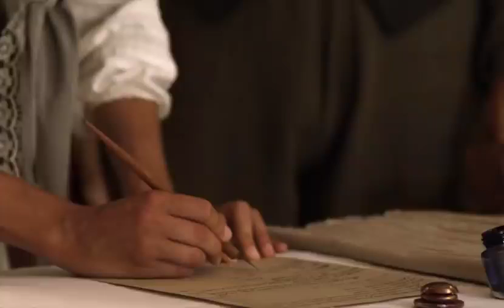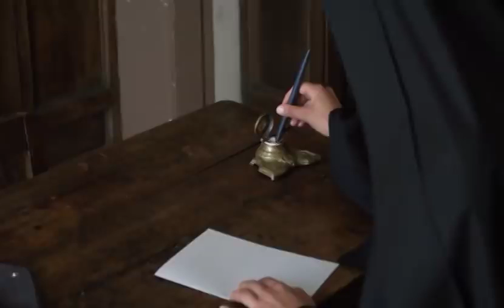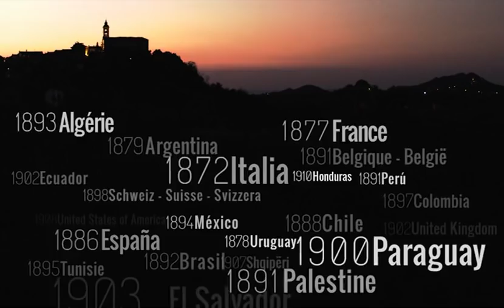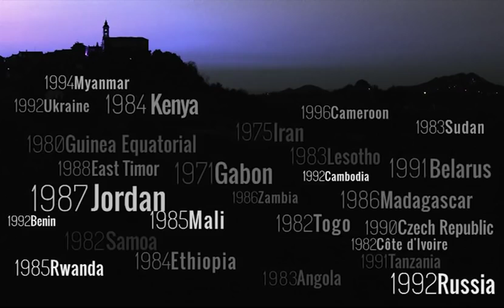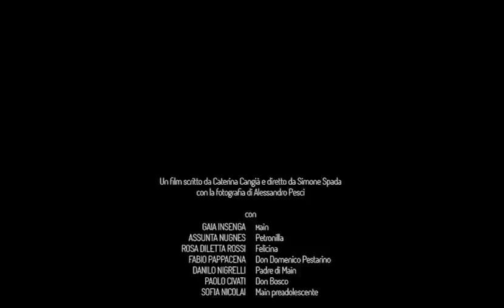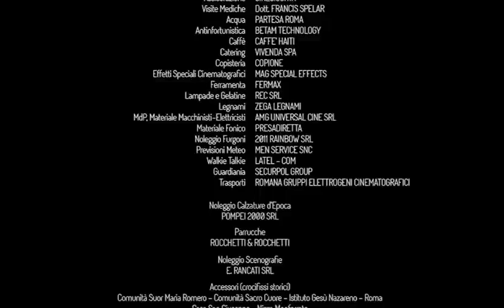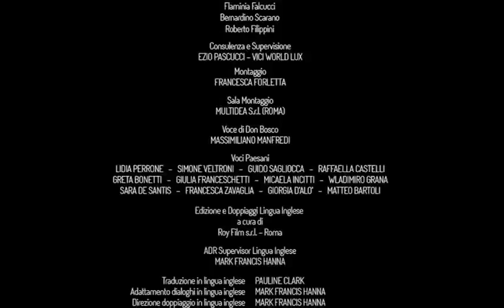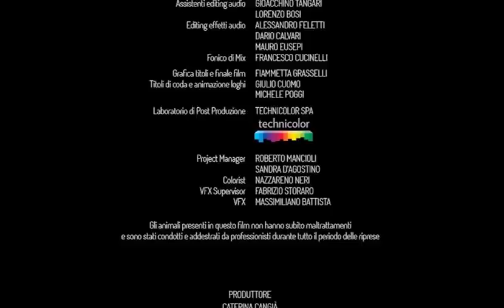St Mary Mazzarello- house of happiness 🙏✝️🙏